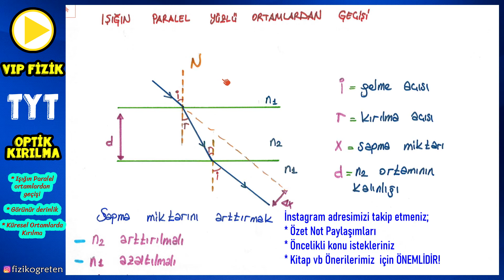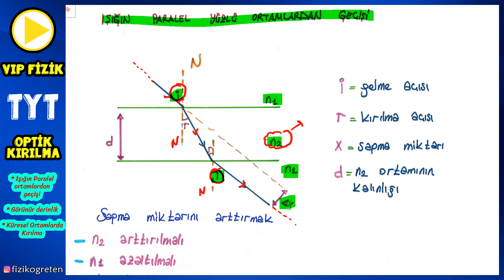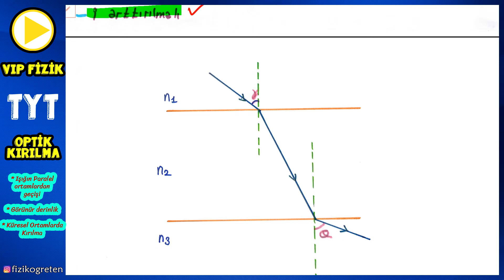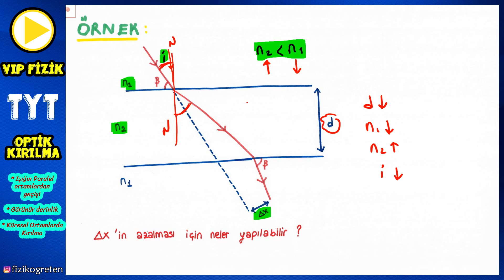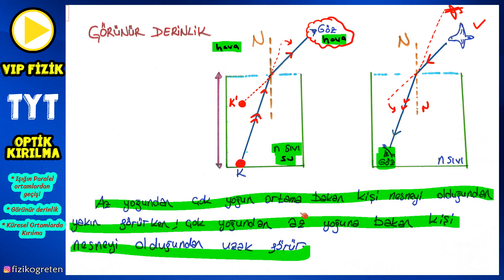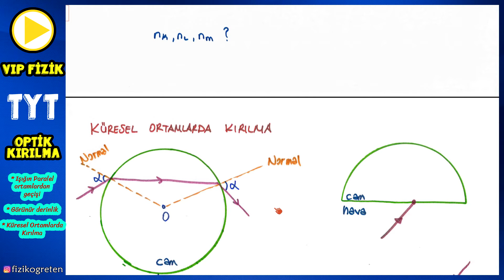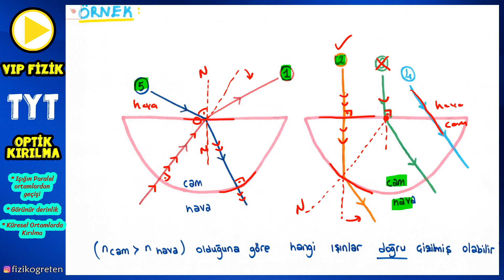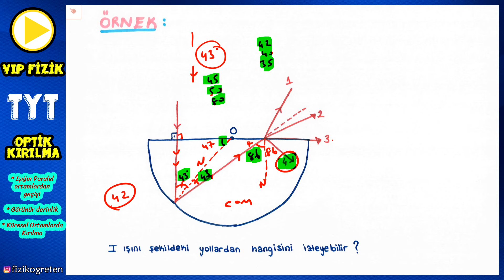Optik -11 Kırılma Konu Anlatımı | PDF | TYT Fizik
Sadece VIP Fiziğe Özel Yöntemler (Benzetmeler) ile Optiği Öğrenmek çok kolay.